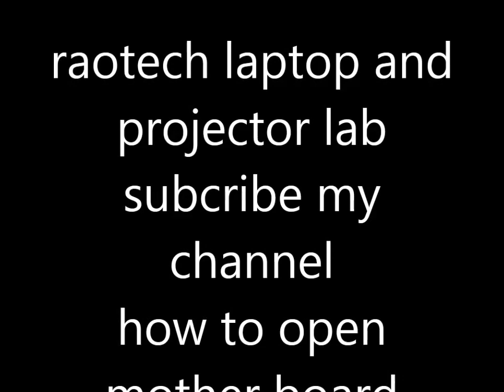acer aspire 5542 laptop No display and how to open laptop